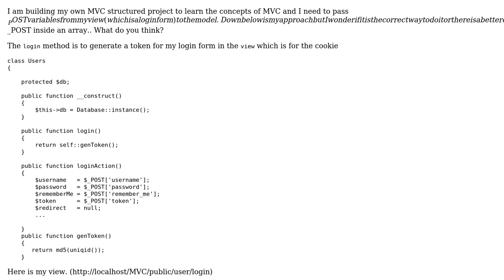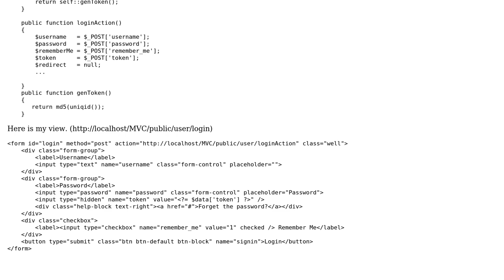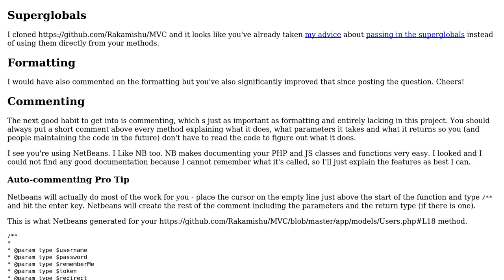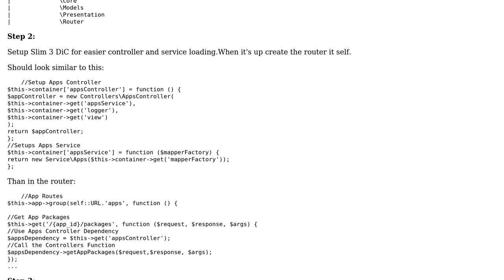Code Review: Passing $_POST from view to model in MVC (2 Solutions!!)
Code Review: Passing $_POST from view to model in MVC

With thanks & praise to God, and with thanks to the many people who have made this project possible! | Content (except music & images) licensed under CC BY-SA | Music | Images & others | With thanks to user user3628807 user I wrestled a bear once. user DaAmidza and the Stack Exchange Network Trademarks are property of their respective owners. You are responsible for your own actions.